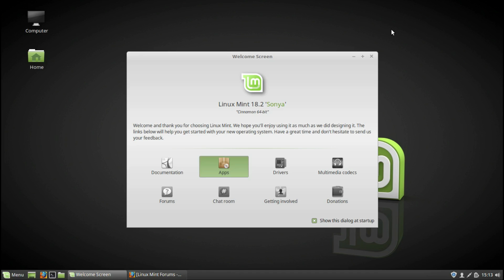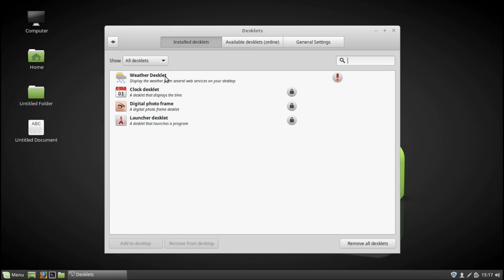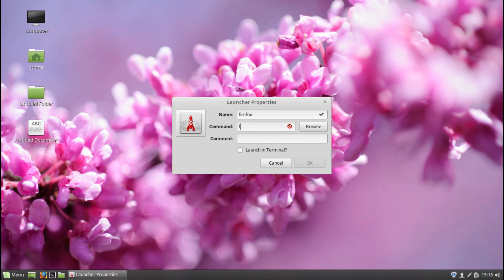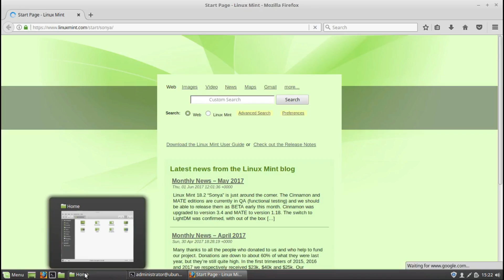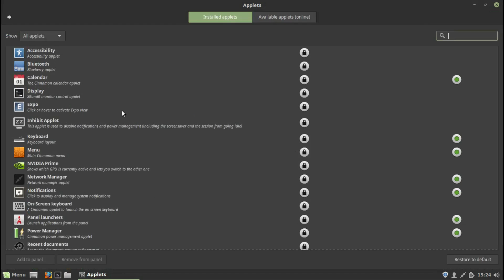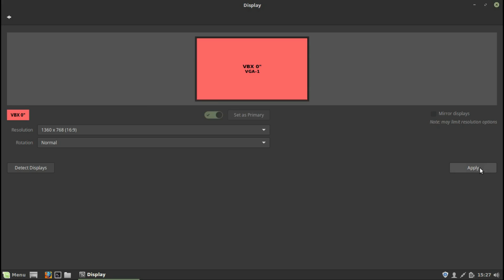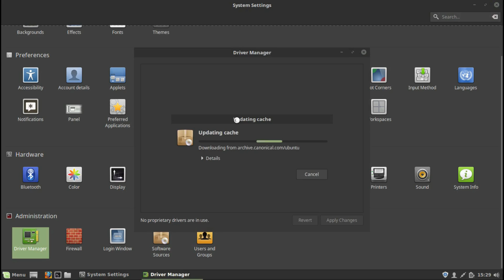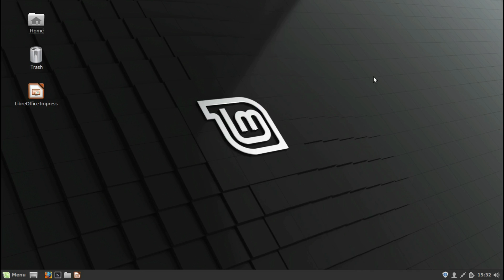Linux Mint 18.2 Beta Cinnamon Edition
This is a look at the beautiful Linux Mint 18.2 Beta Cinnamon Edition and WoW it is stunning!

Loco by John Deley and the 41 Players